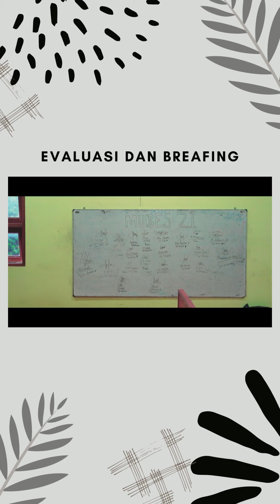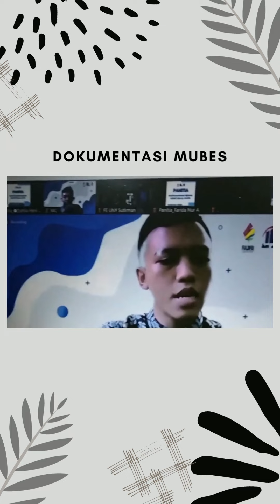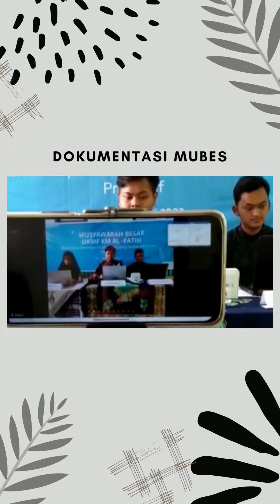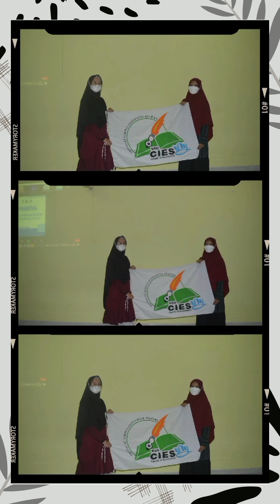After Movie Musyawarah Besar UKMF KM Al-Fatih 2021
15-16 Januari 2022